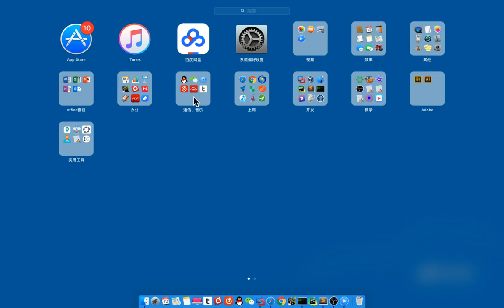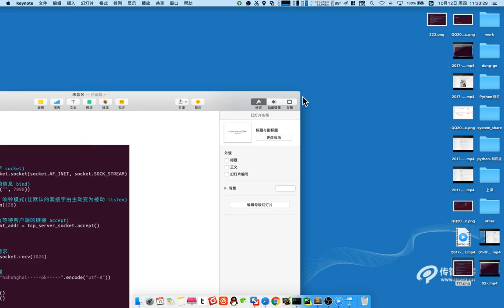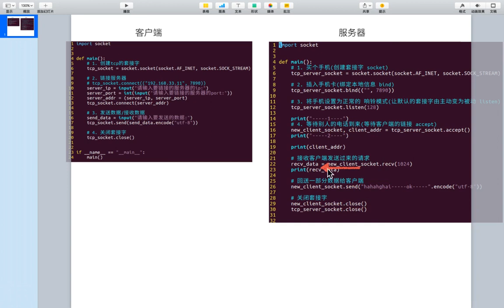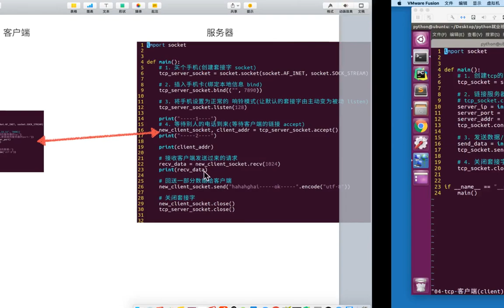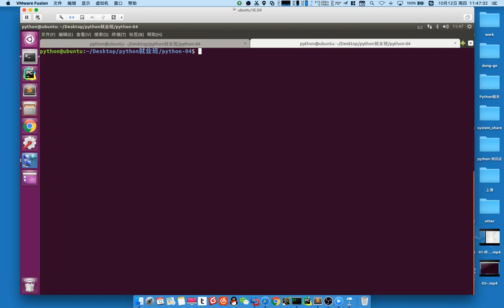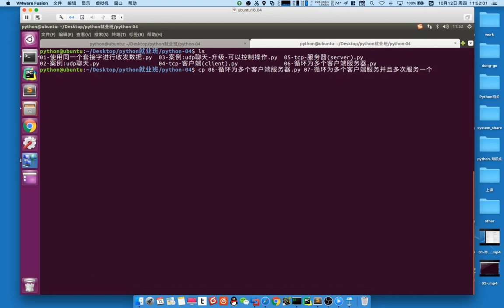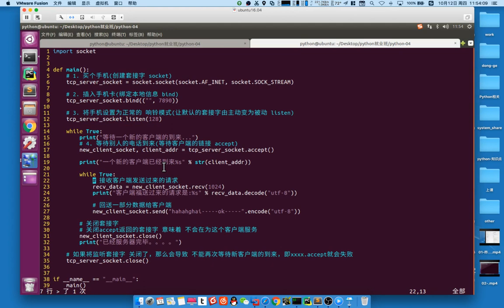01 网络编程丨04 tcp服务器丨02 （重点）tcp服务器 2 循环为多个客户端服务